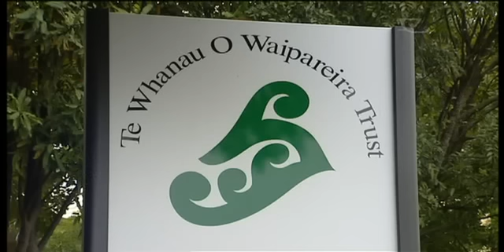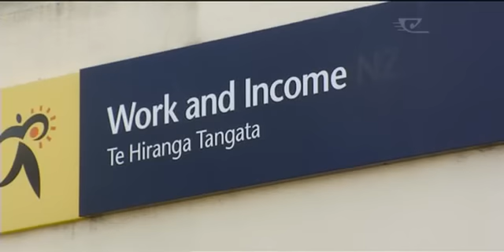Tamihere to hold minister 'personally responsible' for abuse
John Tamihere has warned Paula Bennett that if any harm or abuse comes to children or members of families previously under Te Whānau o Waipareira's Family Start Programme, he will hold the minister personally responsible. The Ministry of Social Development last year terminated Waipareira's $1.5 million Family Start contract, at the time of termination, Waipareira was looking after more than 250 families.